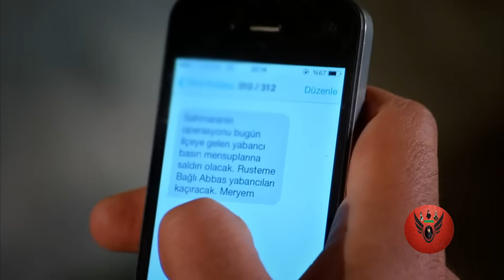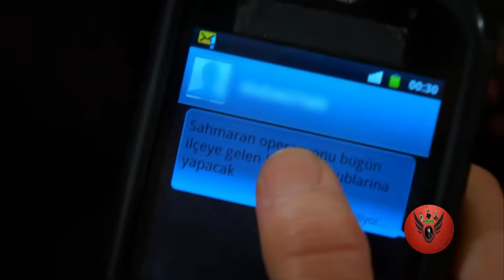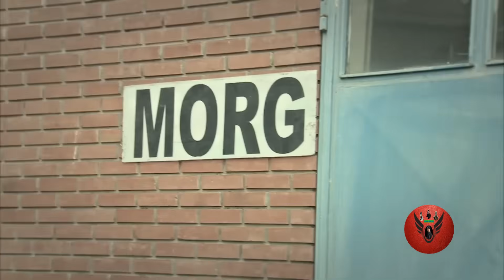Sardar Drama Season 5 Episode 40 ددري مورچل برخه / Da Dare Morchal/ Sungurler/